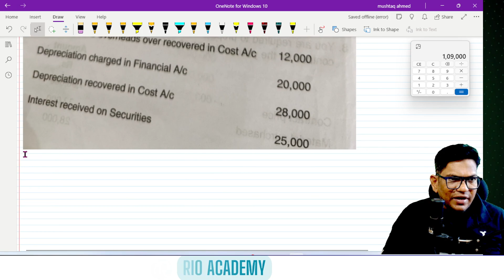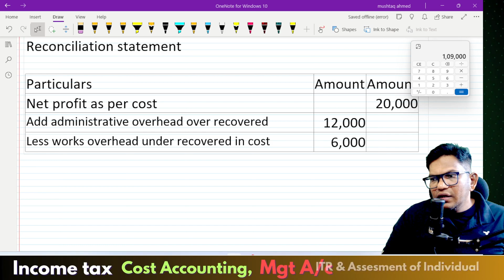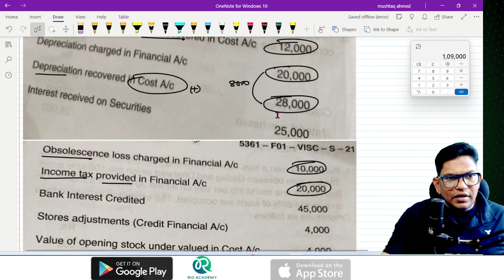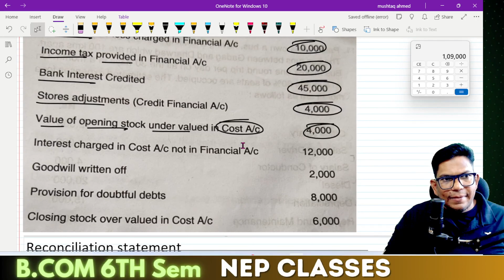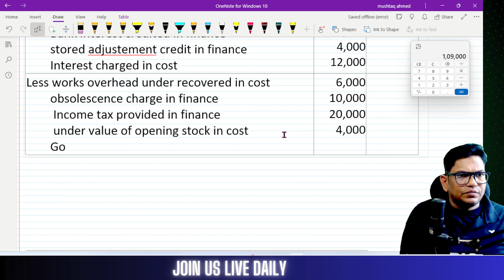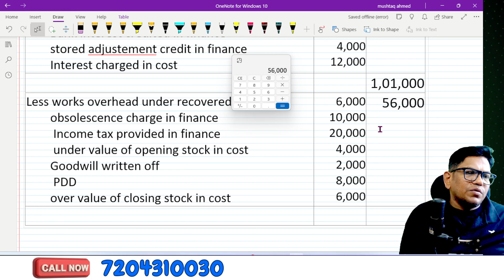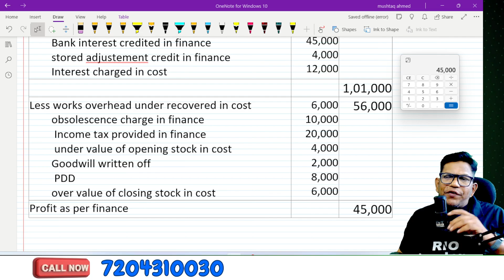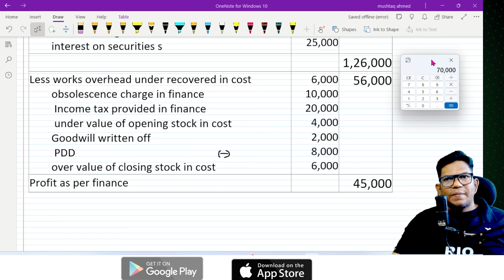Exclusive Marathon Session for B.com 6th Sem NEP Cost Accounting|10 Marks Problem & Solution| Part-6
Join us for an exclusive marathon session for B.com 6th Sem NEP Cost Accounting! We'll dive deep into a 10 marks problem and provide detailed solutions. Don't miss out on this valuable study opportunity!
B.com 6th Sem NEP Cost accounting | Marginal Costing| 10 marks problem| Part-6

📌 You can enroll to Rio Academy Subscription and get the following benefits:
1.  Daily Live classes
2. Weekly conduct mock tests, guidance and more.
3. Dedicated DOUBT sessions
4. One Subscription, Unlimited Access to Live Online Classes and Videos
5. Real-time interaction with best-in-class teachers
6. You can ask doubts in live online classes
7. Download the videos & watch them offline